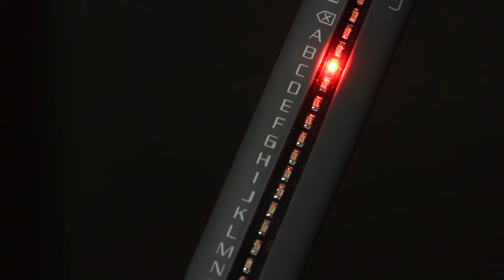Editing text on the WavyWand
LEDs moving to indicate letter selections on the WavyWand